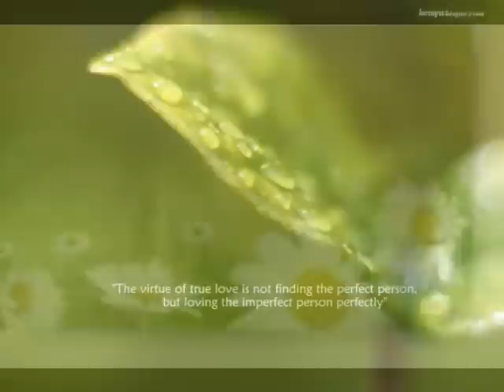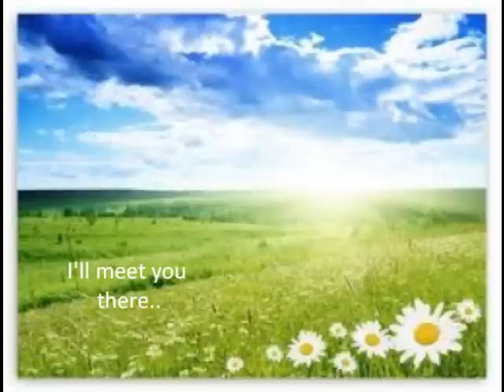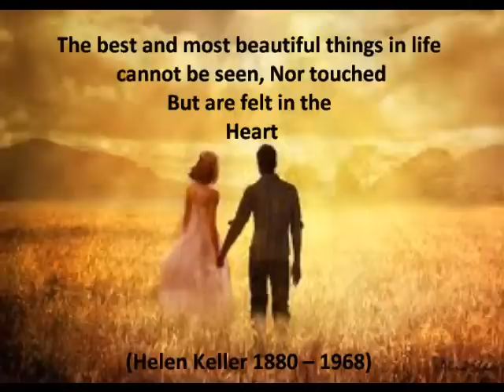The Singing Field by Chloe Goodchild